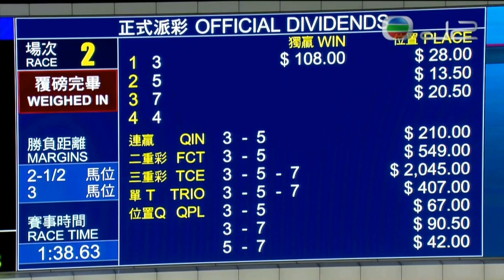2021/22 (124) - Kings Shield (黃金甲) - 梁家俊(休後復出跑出水準輕鬆帶到)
Jockey: KC Leung (梁家俊)
Trainer: FC Lor (羅富全)
Owner: Siu Pak Kwan (蕭百君)

2021/10/27 - Hong Kong - Sha Tin (124)

Sire: Scat Daddy
Dam: Gender Dance